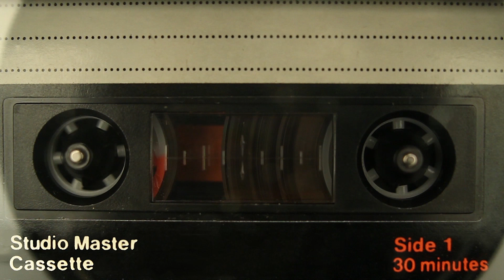Freestyle - The Party's Just Begun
Eric the Red on the production. Intro music is original.